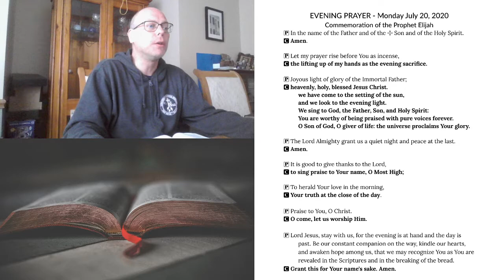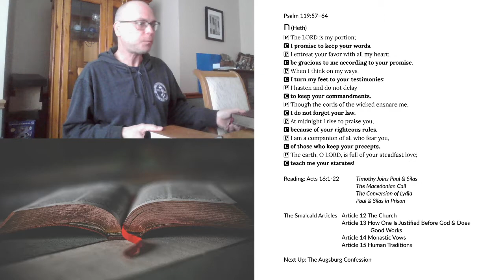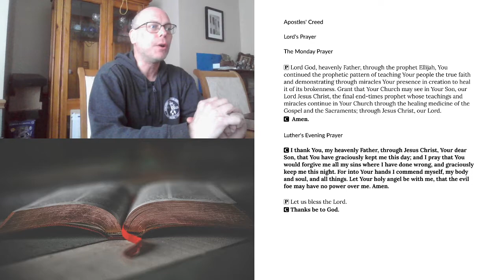Evening Prayer for Monday, July 20, 2020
The Commemoration of the Prophet Elijah

Reading: Acts 16:1-22 Paul & Silas in Greece
The Conclusion of the Smalcald Articles